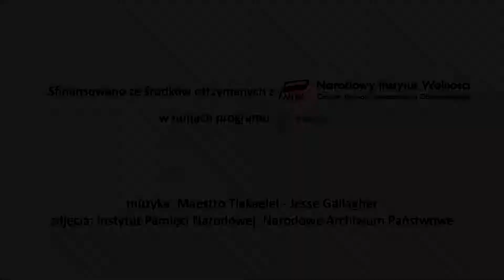BESTIE - Józef Cyrankiewicz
Urodzony w 1911 r. w Tarnowie, przedwojenny socjalista, powojenny komunista, członek władz PPS i PZPR, pięciokrotny premier w latach 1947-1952 i 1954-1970.
Cyrankiewicz może być kluczem do tragedii Witolda Pileckiego, zamordowanego w więzieniu na Rakowieckiej 25 maja 1948 r. Komunistycznym premierem, ustalonym w Moskwie został trzy miesiące przed aresztowaniem rotmistrza. Był wystarczająco wpływowy, aby uratować Pileckiego przed śmiercią, jednak tego nie uczynił. W latach 80. Zofia Optułowicz poszła do niego, aby pomógł odnaleźć grób ojca. Powiedziała, że jest córką Witolda Pileckiego. Wówczas Cyrankiewicz zapytał: „Kto to jest?”
Przez cały PRL obowiązywała kłamliwa wersja, że to właśnie Cyrankiewicz był organizatorem konspiracji w KL Auschwitz. Pilecki został oczyszczony z zarzutów dopiero w 1990 r., rok po śmierci Cyrankiewicza. Spoczywa na Cmentarzu Wojskowym na Powązkach.